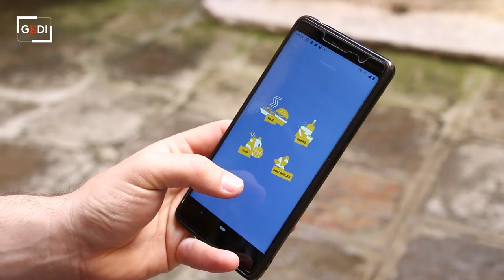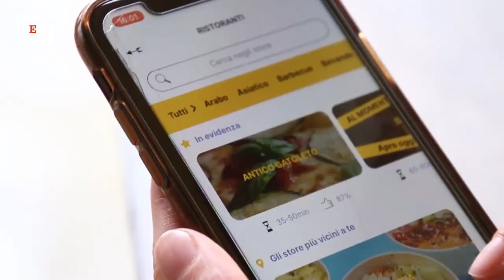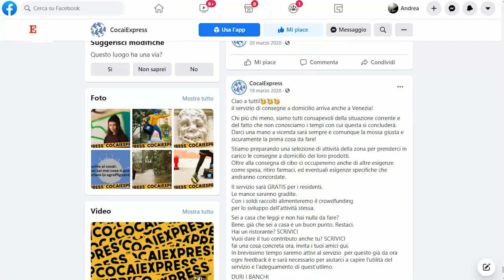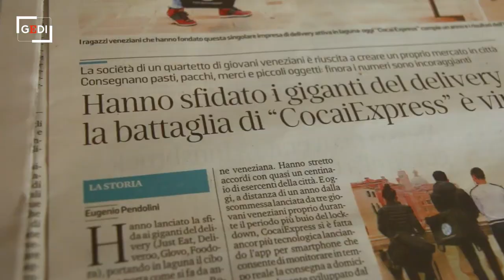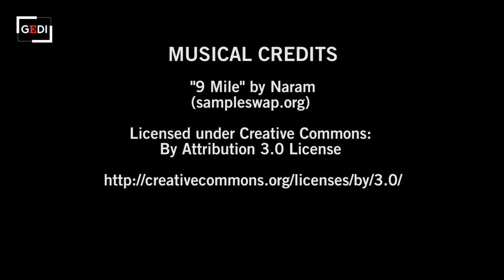C'era una sola città senza una app di cibo a domicilio: Venezia. Poi è arrivata Cocai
I suoi fattorini si chiamano runner e non rider perché, anziché bici e motorini, vanno a piedi in virtù di non voler appesantire il traffico fra i canali e ottimizzare i tempi di consegna. Cocai Express è la prima, e al momento unica, piattaforma di food delivery a Venezia (cocai, dal dialetto, "gabbiani"). Nata inizialmente come pagina Facebook durante il primo lockdown, al fine di sostenere con le consegne i ristoratori lagunari già provati dall'acqua alta del novembre 2019, la piattaforma prende le mosse dall'idea di tre giovani ragazzi, tutti digiuni di programmazione informatica: Guglielmo Zanini (ex-rugbista professionista), Giovanni Torcellan (responsabile barman) e Tommaso Ramadoro (matematico).  .  .di Andrea Lattanzi